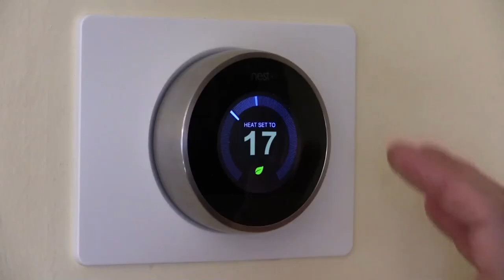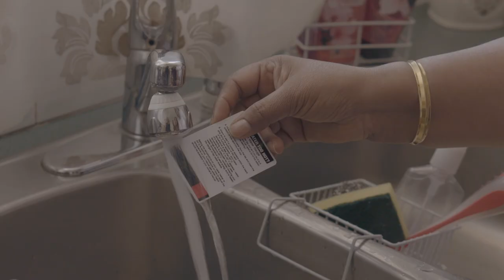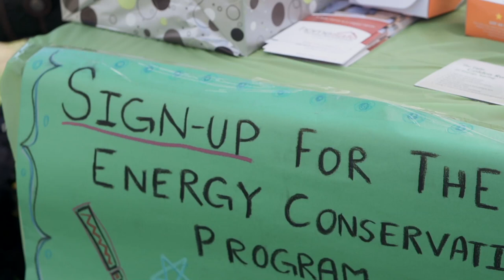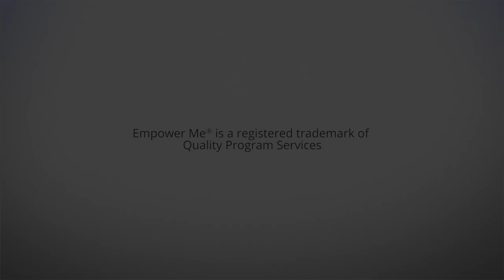EmpowerMe | FortisBC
Empower Me is one-on-one energy conservation program that is specifically for South Asian, Chinese, Korean and Persian families who are interested in creating a safer and more comfortable home while reducing energy bills.